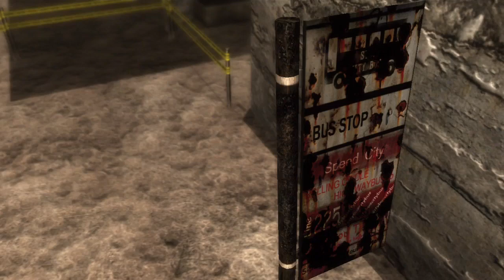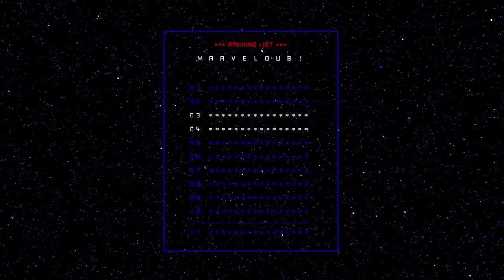Let's Play No More Heroes [HD] (Part #23): Speed Buster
In this part we take on on rank 3 battle against Speed Buster and a close friend...well...someone we know...dies but we get a cool sword at the end! so...swings and roundabouts...